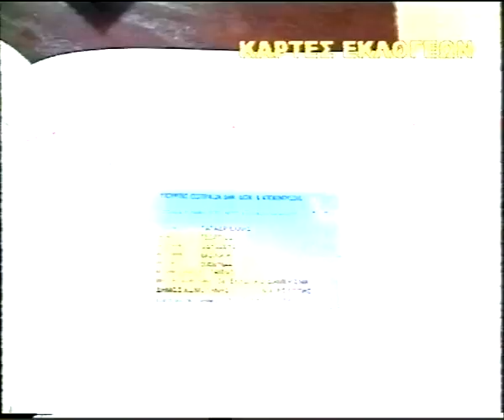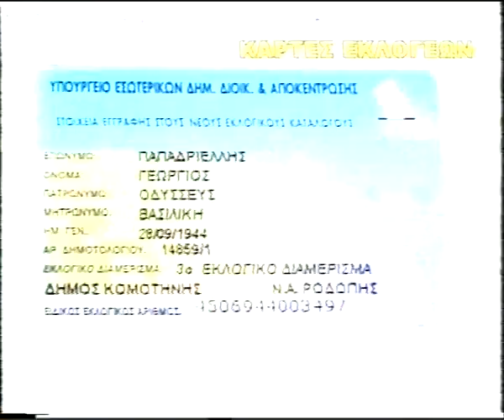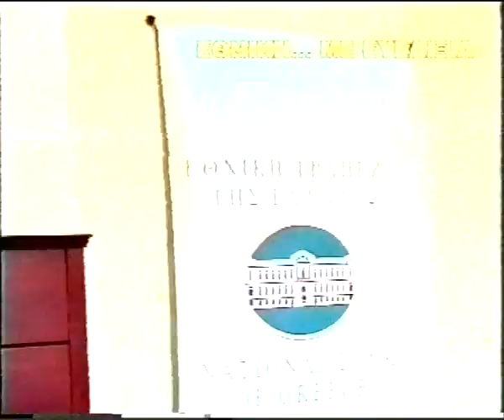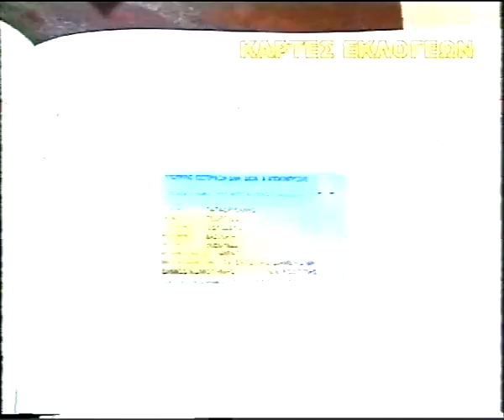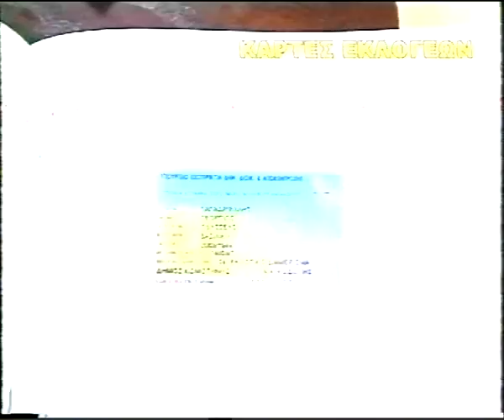ΔΕΛΤΙΟ 12 06 2002 ΜΕ Θ ΒΡΟΥΖΕΛΗ